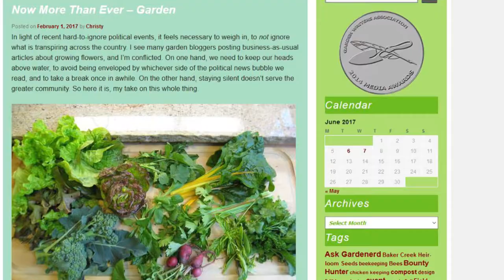400+ Tips for Organic Gardening Success Trailer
Gardeners are always on the lookout for the best advice to increase yields, reduce pests, and to achieve success in the garden. Organic vegetable gardening expert and founder of Gardenerd, Christy Wilhelmi, satisfies a gardener’s thirst for knowledge in her new book 400+ Tips for Organic Gardening Success: A Decade of Tricks, Tools, Recipes, and Resources from Gardenerd.com.

400+ Tips brings together the best resources from the Web and around the world to help home gardeners grow better, safer, more delicious food. It’s a treasure chest of seasonal gardening advice at your fingertips. Readers will discover:
• Proven techniques for keeping pests away
• Tools that make gardening easier and more bountiful
• Curated recipes for the tastiest way to enjoy your harvests
• Hundreds of resources that will delight and surprise the curious garden nerd.

Explore informative tidbits for living lighter upon the planet. Environmental and simple-living resources like carbon footprint calculators, Timebanking, produce swaps, and waste-reduction tools give gardeners everything they need to enjoy a low-impact life.

400+ Tips is only available in digital format, making it easy to navigate to everything you need, from educational videos and native plant databases to top recipes and much more. Beginning and veteran gardeners alike will benefit from the wealth of knowledge in 400+ Tips for Organic Gardening Success.
Available at:

Amazon Kindle Store

Gardenerd.com (direct link coming soon).